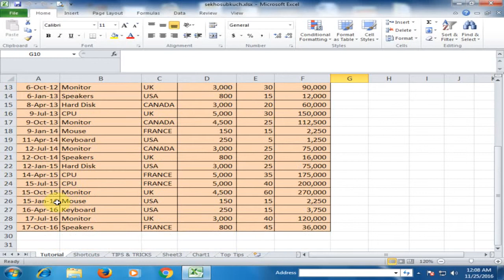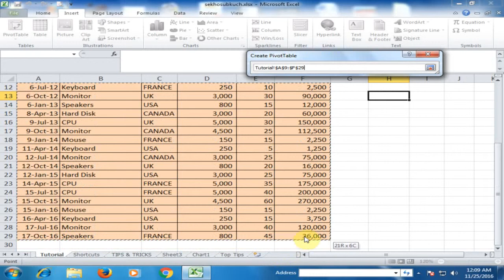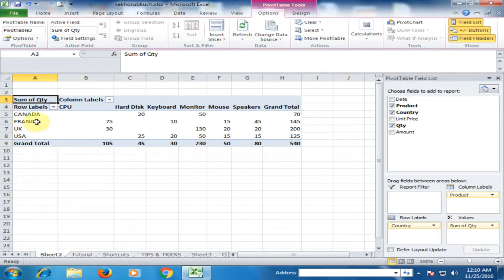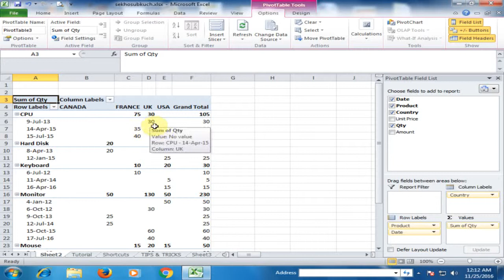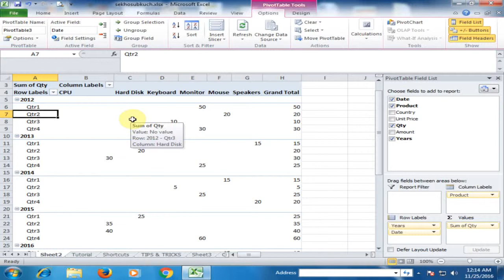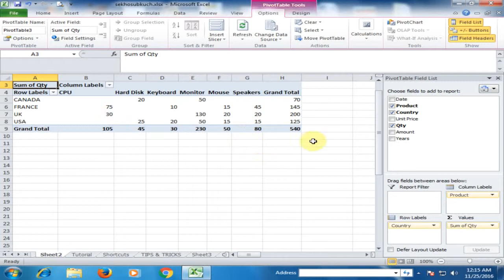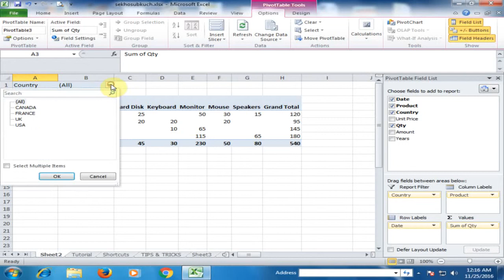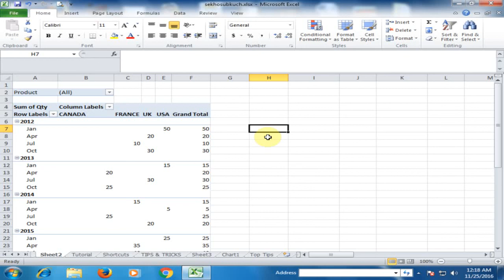Pivot Table in Microsoft Excel : Excel Tips and Tricks [Urdu / Hindi]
In this video training i am going to teach you how to create pivot table in Microsoft excel. In my video tutorial you will learn top tips and tricks of ms excel.